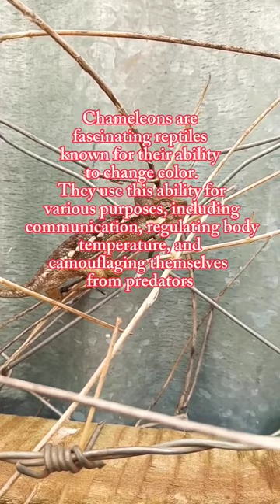short chameleon reptile lizard